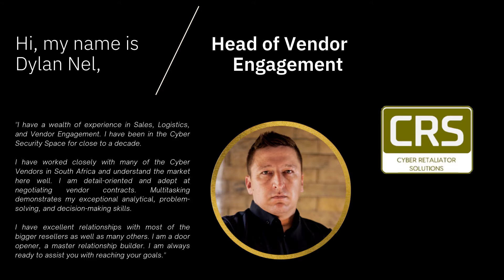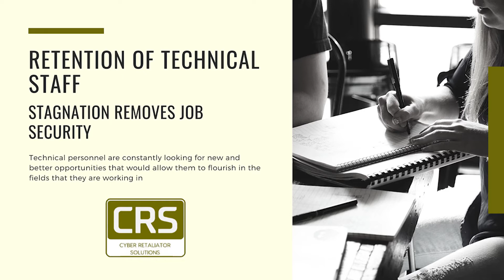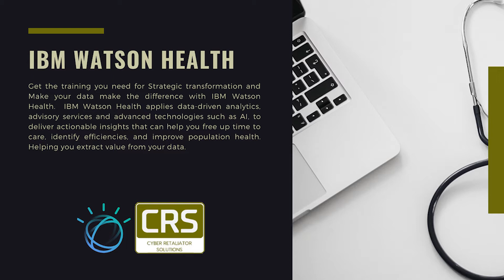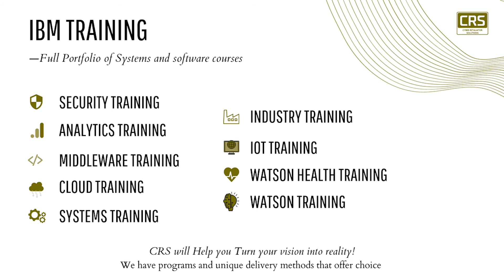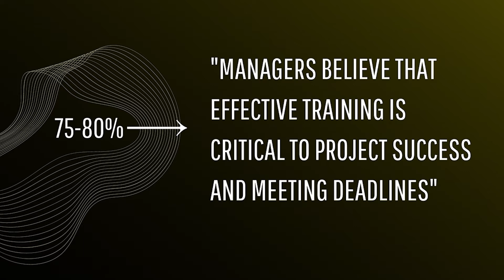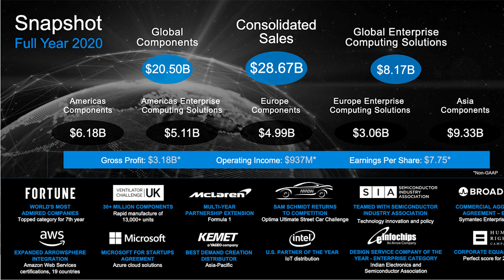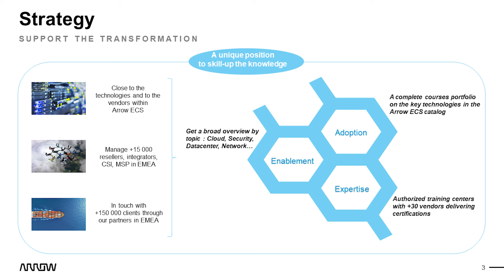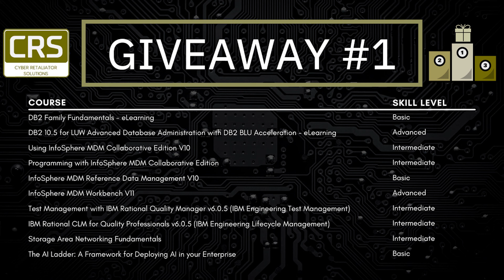CRS IBM Training Webinar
Cyber Retaliator Solutions is an Authorised IBM training Center and RedHat Training Partner
and Cyber Security Distributor, Operating throughout South Africa and Africa.
Our Head Office is in Centurion South Africa, with IBM Training
Centers in Centurion, Midrand, and Cape Town.
We distribute world-class vendor solutions in the cybersecurity
space to keep up with current and growing threats of the
future.
We have over 15 years of experience in the IBM Training and
the Cyber Security space.

Through our partnership with Arrow ECS - we are able to deliver
Authorized IBM training throughout SADC and English-speaking
Africa.
These courses can be tailored to your personal or organizational
goals and objectives with certification training or Roadmap
planning.

CYBER SECURITY

We are a future-focused business expanding rapidly throughout
Africa with our Cyber Security Solutions:

Our Cyber Security Range and Technical Training:

ReaQta: Stay ahead of attackers. Our platform is designed to detect and block new and unknown threats, from ransomware to sophisticated file-less and in-memory attacks. ReaQta software is everything you need to track and neutralize threats - in real time. Enjoy full safety from all threats, malware and ransomware.

EC Council Aware: Cyber Risk Essentials: Secure your First Line of Defense. Reduce the cyber risk to your organization. Phishing simulations that mimic real-life attack scenarios that teach your employees to spot phishing scams and avoid the hefty cost of a data breach.

Beachhead Secure: There is no easier way for your organization to encrypt and secure mobile data – and comply with HIPAA, PCI, GDPR and other strict and emerging encryption laws – than through the BeachheadSecure™ service. In addition to capably enforcing and managing encryption across your entire inventory of PCs, laptops, and mobile devices, our data protection goes even further. And BeachheadSecure™ does it all with full transparency and with absolutely zero impact on employee productivity!

Vicarius Topia: A cloud-based platform to assess, prioritize, and remediate vulnerabilities in applications, assets, and operating systems. The first all-in-one vulnerability management solution with the ability to analyze proprietary and niche applications for vulnerabilities without official CVEs. An innovative prioritization engine combines the organizational infrastructure context landscape with thousands of data points and 0-days to accurately pinpoint any outstanding risk. With TOPIA, your security teams get smart prioritization and safe remediation – with or without a security patch. Anticipate security breaches with TOPIA’s powerful vulnerability management tools.

TECHNICAL TRAINING:

IBM Training: Through a partnership with Arrow ECS, one of IBM's select Global Training Providers, CRS delivers authorized training for the design, installation, maintenance, and troubleshooting of IBM technology, hardware, and storage. Train your employees today on the powerful IBM products and solutions.

RedHat Training: Start your Red Hat training and certification journey with CRS. Choose from hands-on learning offerings to master Red Hat products and solutions. Red Hat Learning helps customers stay on top of industry trends by teaching new technologies and products to give a competitive edge. Learners gain confidence by filling skill gaps and mastering new tools. To create value and bring competitive advantage in this digital era, organizations need to be capable of reacting to change quickly, while continuing to innovate.

Longdale St, Midstream Estate, Centurion, 1692